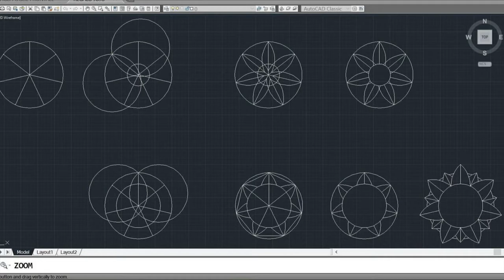Making a Birthday Present with a CNC Router - Wooden 3D Inlayed Sunflower Plaque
This is a present I've made for a friend's 30th birthday. It's made from flame maple and figured okoume. Project done with AutoCad 2015 and Gcode exported from ArtCAM Free 2018. Finished with a couple of coats of tru oil.